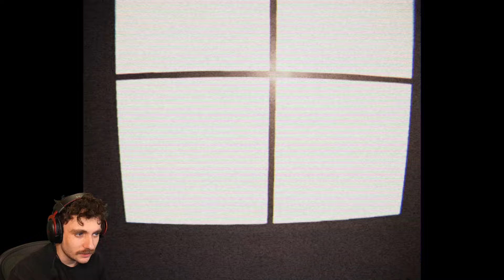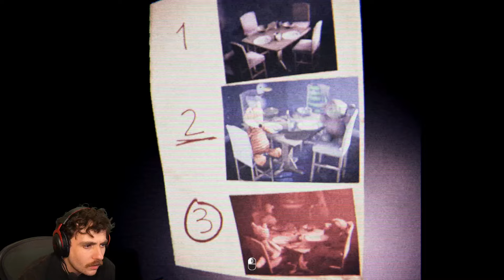This Game Has TOO MANY JUMPSCARES!! | Psalm 5:9-13